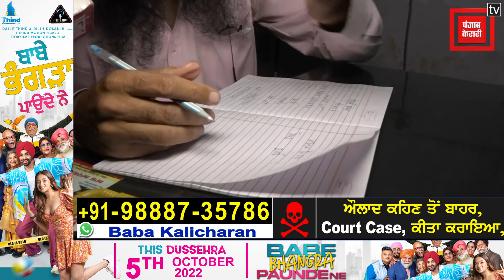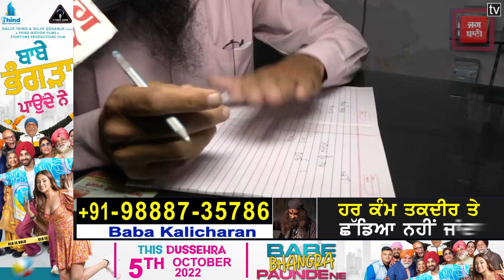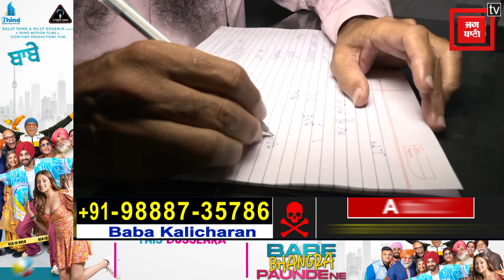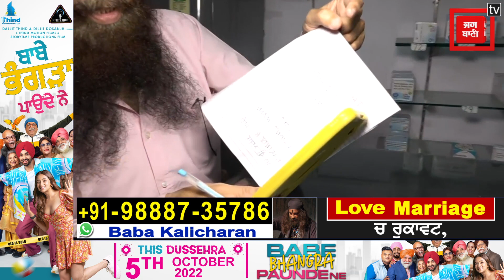ਤਿੰਨ ਭਾਸ਼ਾਵਾਂ ਨੂੰ ਪੁੱਠਾ ਲਿਖਣ 'ਚ ਮਾਹਰ ਐ ਇਹ ਸ਼ਖ਼ਸ, ਤੁਸੀਂ ਵੀ ਦੇਖੋ!